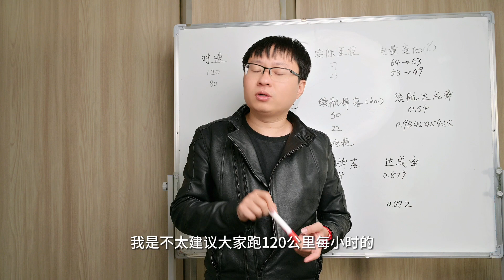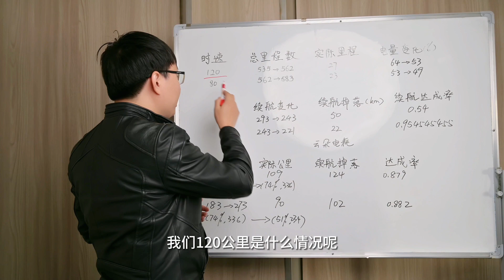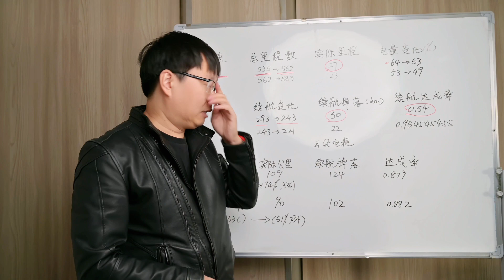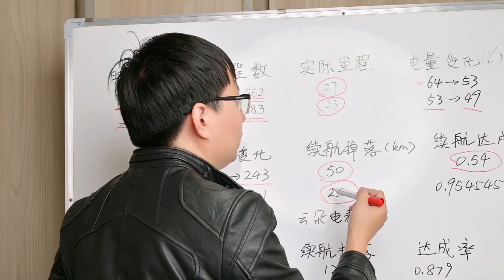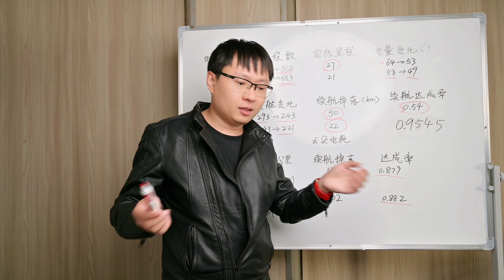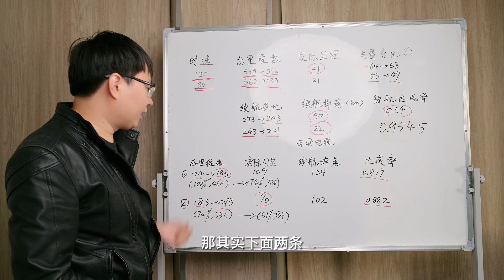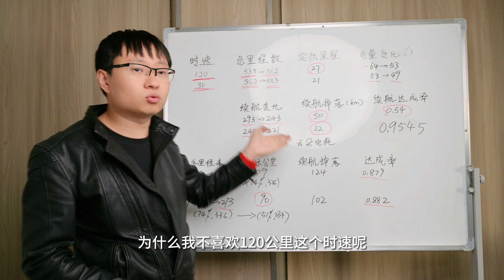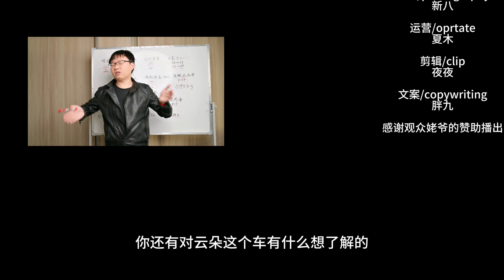动态试驾 宝骏云朵：80码和120码跑高速，掉了多少电？！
总结几个细节
1.本期包含了高速80码和120码的定速续航测试和普通日常跑图的续航测试，看看这两个续航达成率大家是否满意
2.开车要注意安全，尤其在120码的情况下！！大家用车愉快